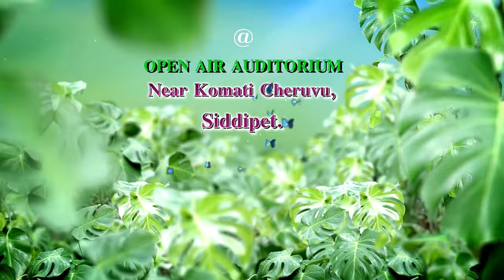SGMC FRESHER'S NIGHT 2K19 | PART #1 | GOVERNMENT MEDICAL COLLEGE , SIDDIPET